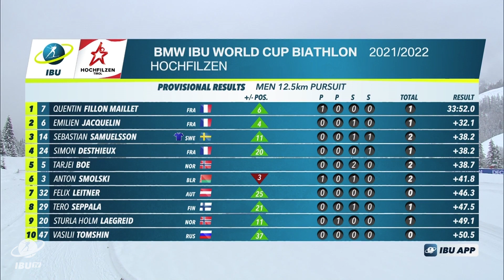World Cup 21/22 Hochfilzen: Men Pursuit Highlights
A thriller of a pursuit made for a great start to the second day of the BMW IBU World Cup of Hochfilzen: Quentin Fillon Maillet and Emilien Jacquelin conquered a French double, closing ahead of Sebastian Samuelsson who won a finish line sprint with Simon Desthieux.